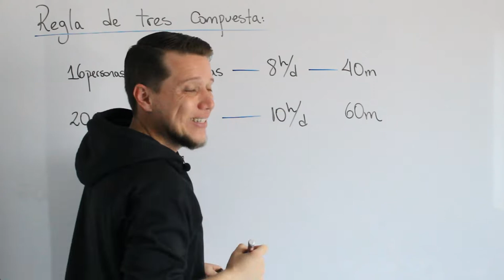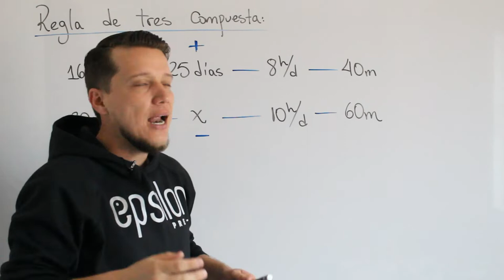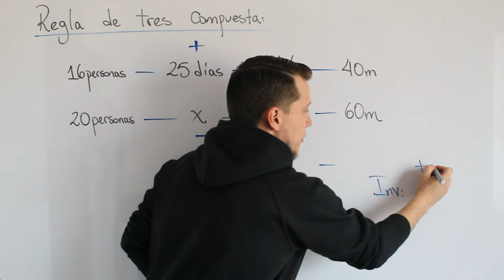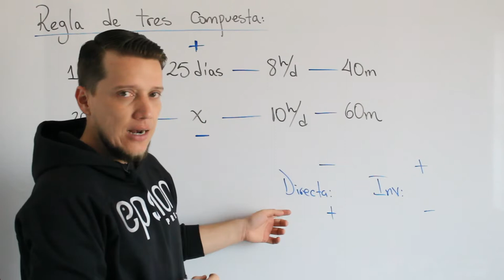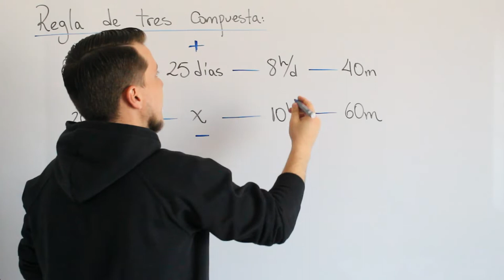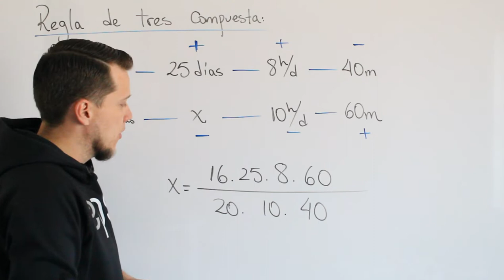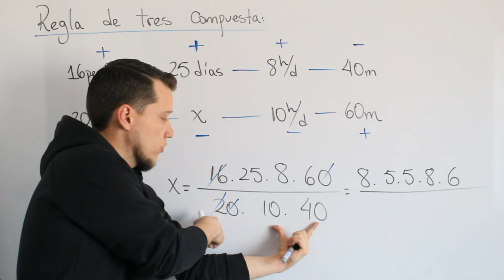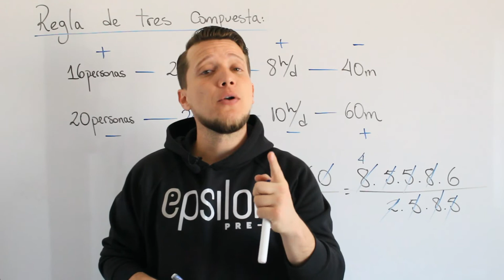Aritmética: REGLA DE TRES COMPUESTA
Cuando se tienen más de dos magnitudes relacionadas entre sí hay una proporcionalidad múltiple. Allí se tiene que realizar una regla de tres compuesta en donde todas las magnitudes son protagonistas por su proporcionalidad.